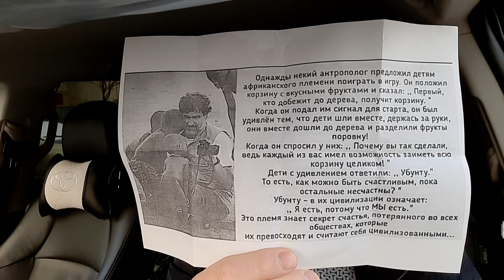Вот категория граждан, которые останутся в живых. Доктор Лопатин Евгений Борисович. Мытищи. Никадент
Теперь и Вы знаете.

Господь управит.
Будем жить!